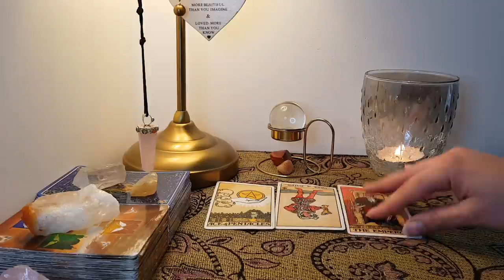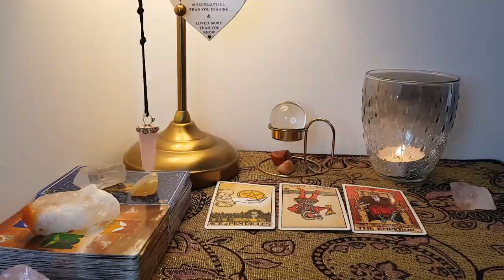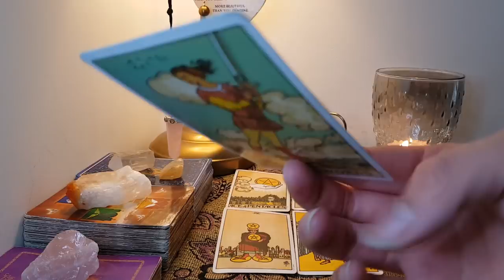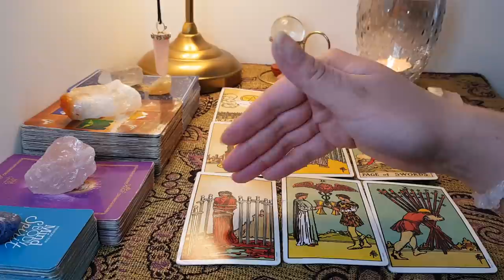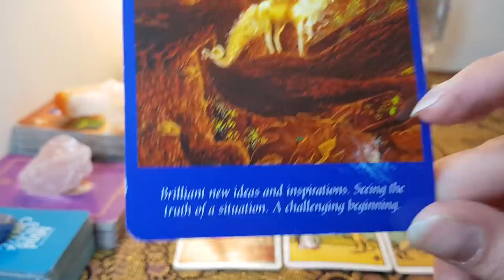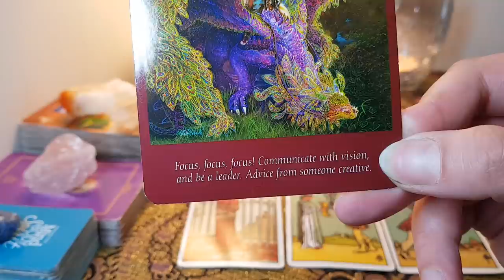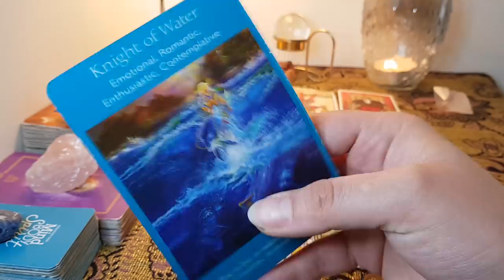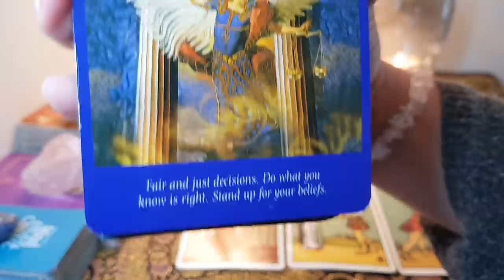💃🏽VIRGO - THEY SPY🧐 ON YOU - APRIL 2020 - ♍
COUPLE THING'S...